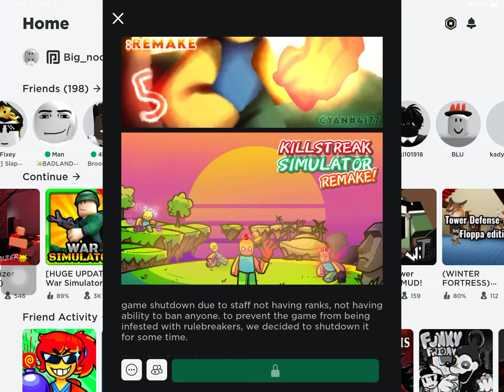NOOO killstreak sim remake. Is down?.